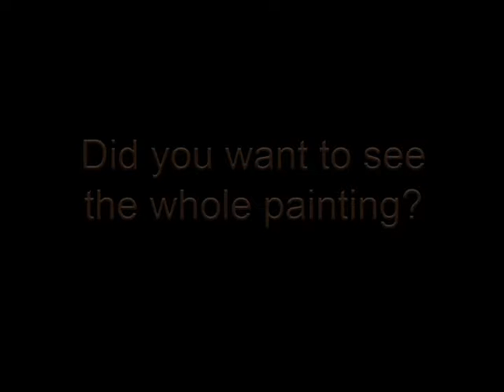Signature Art Piece For Fidos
Steven Schuman has finished an original painting that will be in the photo booth at Fido's.